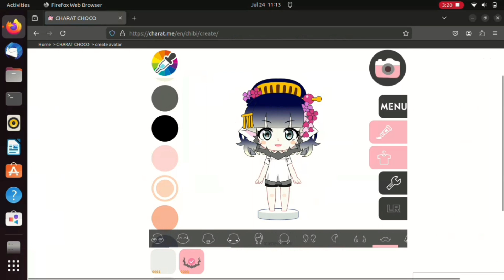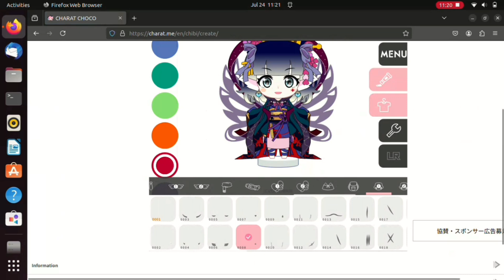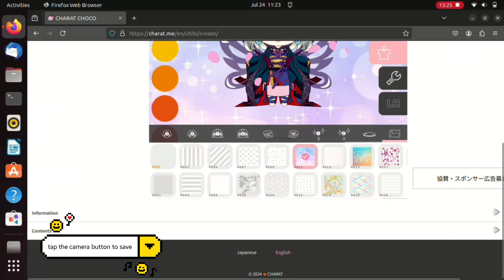How To Make Chibi Without Drawing (Android/IOS) 🌱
In this today's video I share with you how to create chibi for free without drawing for android/IOS, Link ⬇️ ★ ┓watch in HD🔥D I S C L A I M E R I do not own any music or picture in this video ©all credits go to the rightful owner🍵NEWEST VIDEO🍃 • Harry Potter username ideas SOURCE CODE TELEGRAM CHANNEL🍕🌧️ Coding source code Video Editing 𝙤𝙩𝙝𝙚𝙧 𝙫𝙞𝙙𝙚𝙤𝙨 𝙬𝙝𝙞𝙡𝙚 𝙮𝙤𝙪 𝙚𝙖𝙩 𝙛𝙧𝙚𝙣𝙘𝙝 𝙛𝙧𝙞𝙚𝙨😋🍟 I Play Purble Place On My phone 😱 How to stable your video for free Ghibli aesthetic intro template BlackBerry in 2024 (quick tour), is it still worth it? Rare aesthetic username ideas & EDIT💻- Adobe premiere pro & kinemaster premium- Canon EOS 60d- Samsung A55🎶SONG CREDIT🎹~ Not The King - Ice Tea🍣ALSO, FIND ME ON🍄INSTAGRAM : @astro.club_ / @dylab00_ / @dxrsynGOODREADS: The Planet DSLOWLY: VYW3Y5FIVERR: digitalorion